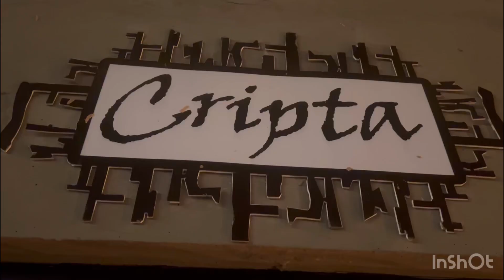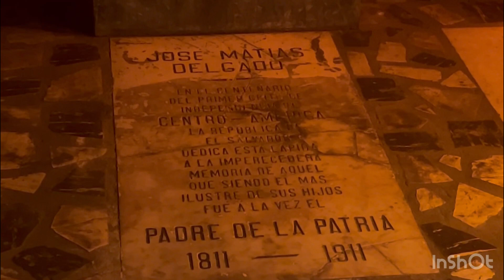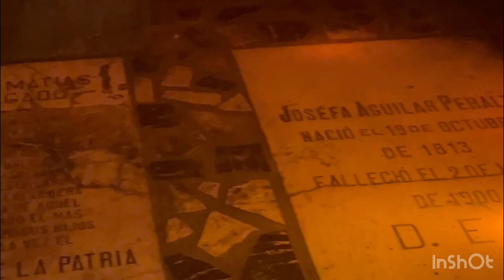OMG EL PADRE DE LA PATRIA Jose Matías delgado miren donde esta su cripta algo muy interesante vean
Esta en la iglesia el rosario frente al parque Libertad